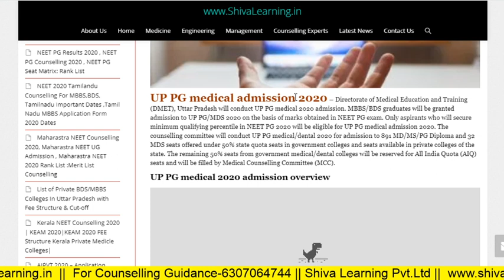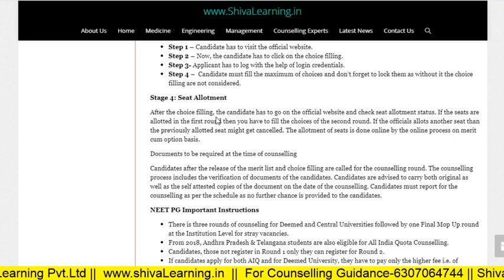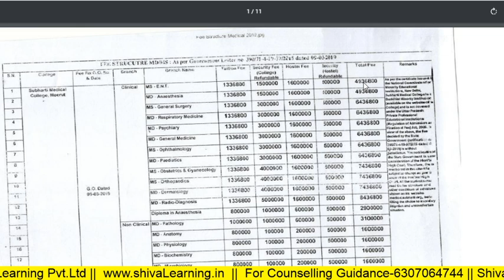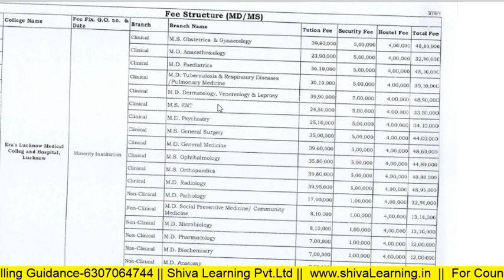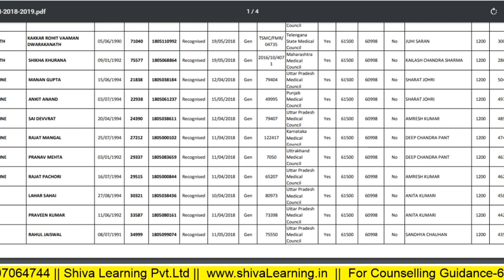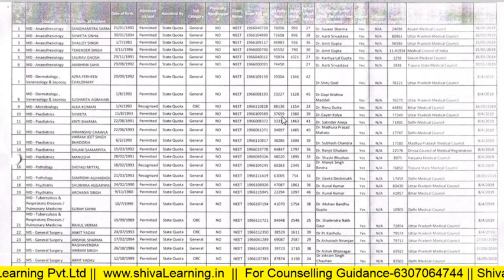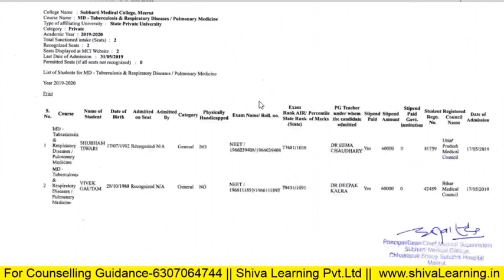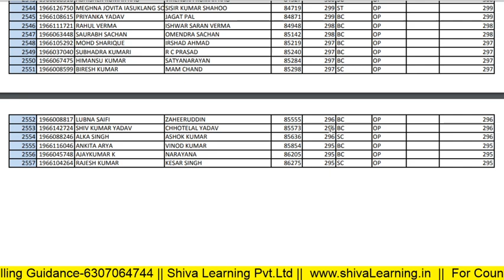Uttar Pradesh NEET PG Counselling 2021, Fees Of Each Branches from Each Colleges, Closing Rank